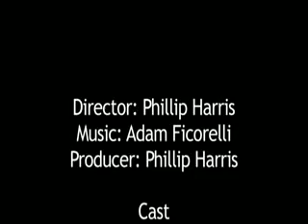Intervience Ep.2 - Austin Miller (Intervention Parody)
WARNING: Although 'Intervention' is a very serious televsion series and I understand that,but with that concept comes a healing side as well. My old film team wanted to make a light of the situations and we came up with Intervience, hopefully you enjoy it,thanks. - Phillip Ralpheal.